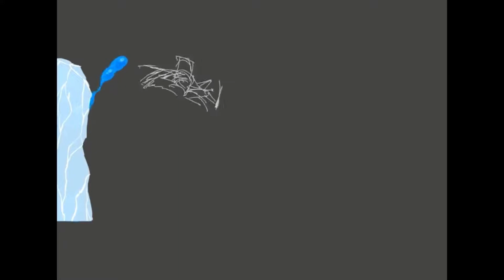INILAH IKAN LAUT YANG BISA HIDUP DI AIR TAWAR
Halo ges kali ini gw bahas salah satu koleksi ikan di kios Scatter Aquatic yaitu Monoductylus Argentus. Ikan ini di habitat aslinya berada di air Payau atau laut. Tapi ikan yang ada di Scatter Aquatic ini sudah full air tawar ya ges. Krn hasil dari budidaya para peternak ikan hias. Jika ada yang tertarik dengan ikan ini bisa menghubungi kami di WA 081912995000 stok terbatas ya ges.